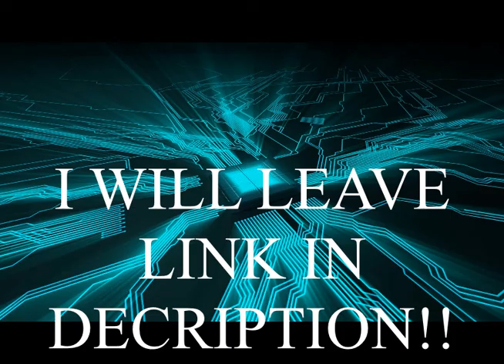I HAVE A GAMING CHANNEL!!??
I have new videos up at least twice a week!

ENJOY WATCHING ME SHOUT!
REMEMBER BE STAY COOL AND BE DIFFERENT